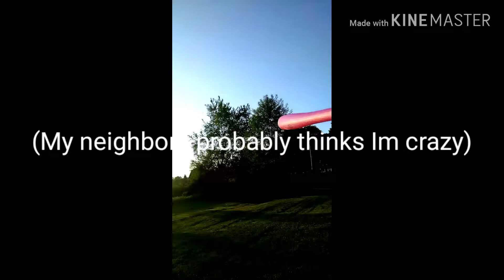I have some news~ *Yes I did record this yesterday at sunset)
Hello Gamers!

           Videos that are still in process

Part 2 of prank is still being made

Reacting to funny text messages is still being made

Q&A need more questions to make it
Yes I did recorded this yesterday at sunset. It was because I was outside and had nothing else to do and I thought that I could of given you a little heads up on what will happen at 100 Subscribers